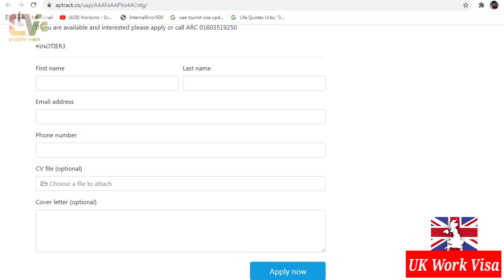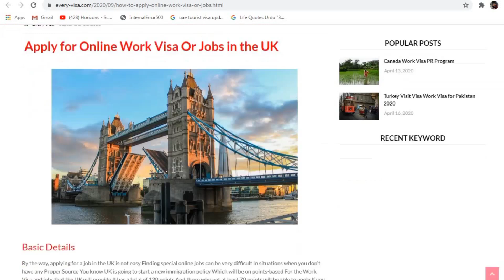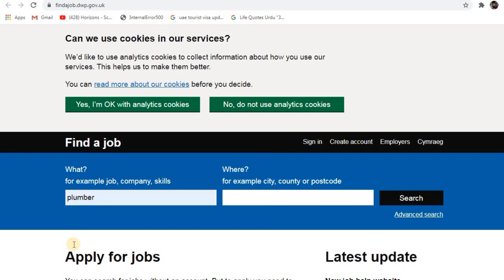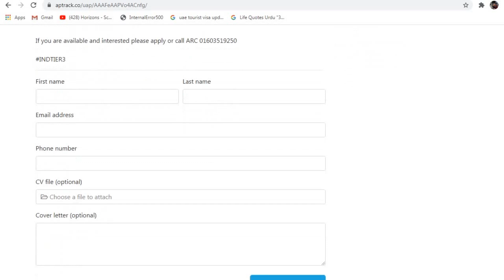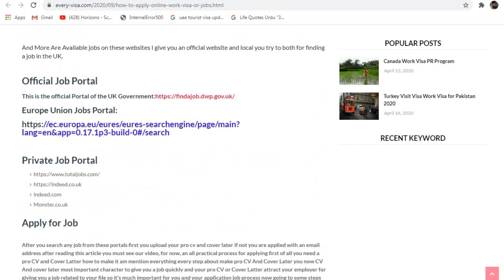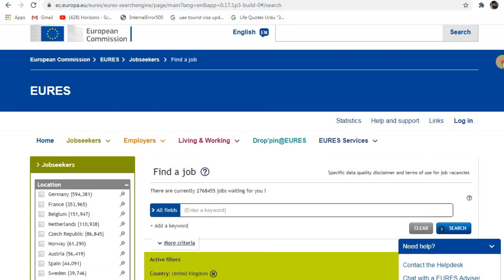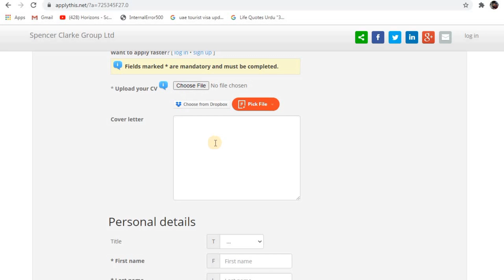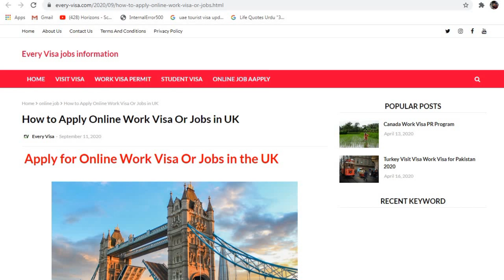Apply Free | UK jobs From Pakistan | With | New immigration policy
786
UK new immigration policy work visa program simple and easy way to get a UK Work Visa Permit Online Apply Simple Requirements To Apply to Watch the video tilll end carefully.

UK online jobs for Pakistan
Apply for UK jobs from Pakistan
UK Work Visa From Pakistan
UK Online jobs Apply